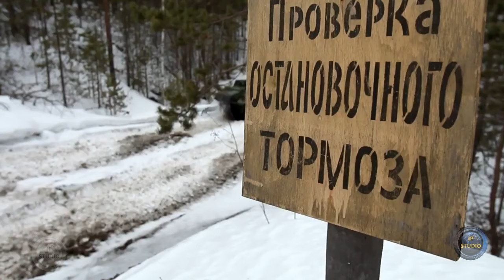Терминатор 2 - боевая машина поддержки танков.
Терминатор-2 (БМПТ-72) – боевая машина поддержки танков, выполненная на базе шасси танка Т-72. Отличается от своего предшественника тем, что у нее в составе вооружения отсутствуют автоматические гранатометы, что позволило сократить экипаж машины до трех человек (вместо пяти). Способна уничтожать огневые точки и фортификационные сооружения противника, а также сражаться с танками, БМП и другими бронированными целями противника.